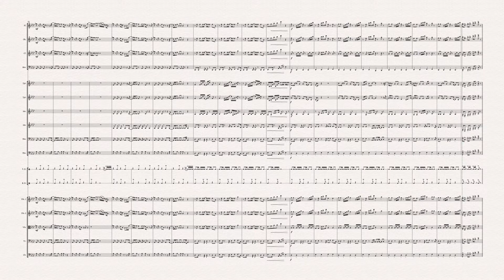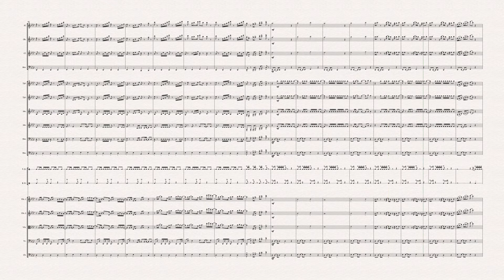2022 Butter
This channel is all about sheet music. Music composed and Arranged by Sungil (Matthew) Pyeon.
My work of music are available at sheetmusicplus.com, musicnotes, sheetmusicdirect

이 채널은 음악악보에 관한 곳입니다.

작곡과 편곡은 모두 편성일님이 하십니다.
오케스트라, 다양한 악기편곡과 원하는 난위도로 작곡과 편곡이 가능합니다.
악보 구입은 sheetmusicplus.com 에서 matthew pyeon 을 쓰시면 모든 악보를 볼수 있습니다.
아래 링크로 들어가시면 악보를 찾을 수 있습니다.